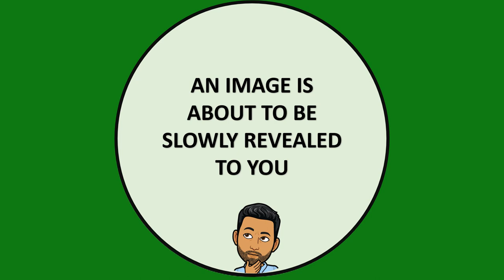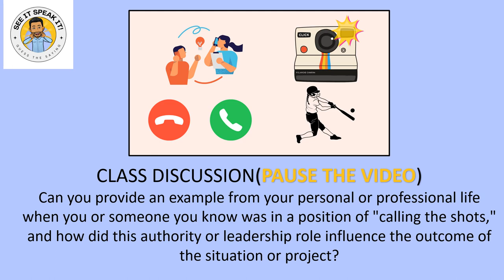See It- Speak It #21 - Can you Work it Out & Complete the Challenge?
ARE YOU READY TO COMPLETE THIS WEEKS CHALLENGE? YOU'VE GOT 2 MINUTES TO FIGURE OUT THE SAYING!

🚀 Unlocking Inspiration with "See It, Speak It"! 🚀

Hey there, future leaders and dreamers! Are you ready for an exciting game that combines fun, inspiration, and quick thinking? Welcome to "See It, Speak It" – the game that'll not only challenge your guessing skills but also ignite your motivation for a brighter future!

🧩 How Does "See It, Speak It" Work? 🧩

It's a brain-teasing adventure designed just for you! In each video, we'll reveal a set of squares that hide a secret message or saying. Your mission? Guess that message in under two minutes! But wait, there's more! These aren't just any old phrases; they're powerful, inspiring and thought provoking messages that will light up your day and get you talking.

"See It, Speak It" isn't just a game; it's a journey through words of wisdom that'll get you thinking about your dreams and aspirations. After each vide, we'll discuss the inspiring or thought provoking message revealed. It's like a mini pep talk and brainstorming session rolled into one!

🎉 It's Fun, It's Educational, It's Empowering! 🎉

Playing "See It, Speak It" is a fantastic way to sharpen your thinking skills, enhance your vocabulary, and, most importantly, ignite your passion for the future. Who knew guessing phrases could be this exciting?

👫 Perfect for School Groups and Friends! 👫

Gather your classmates or buddies for an engaging session of "See It, Speak It." It's not just about competition; it's about bonding, learning, and growing together!

👉 Ready to Play? Here's What You Need 👈

1. Gather your friends or classmates.
2. Set a timer for two minutes.
3. We'll reveal the hidden message one square at a time.
4. Guess the saying as quickly as you can.
5. After each round, let's chat about the message and what it means to you!

🌟 Let's Get Inspired and Have Fun! 🌟

Are you excited to embark on this adventure of guessing, learning, and feeling inspired? Let's discover the motivational messages hidden behind the squares together!